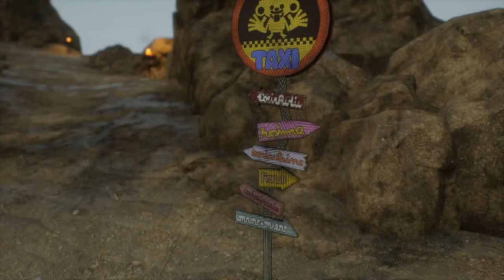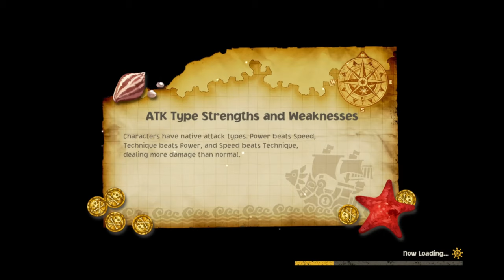Getting Nearer To The End (I Also Got Lost), One Piece Odyssey VOD Part 17